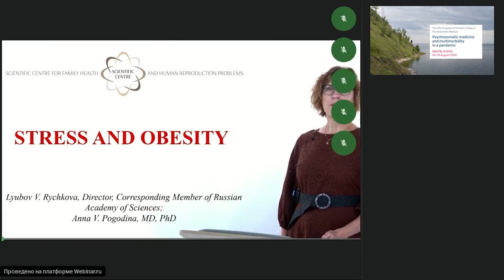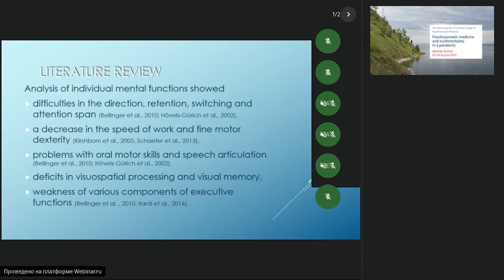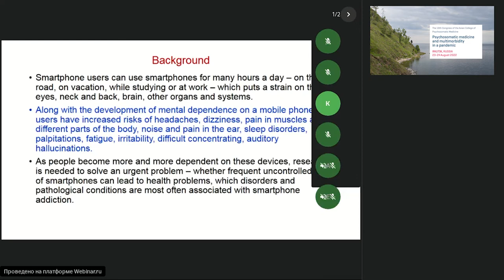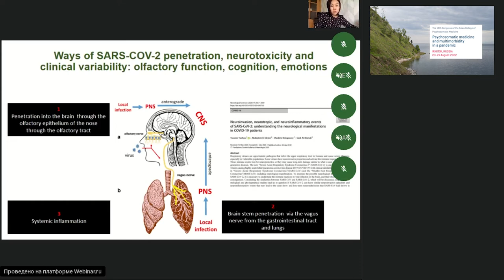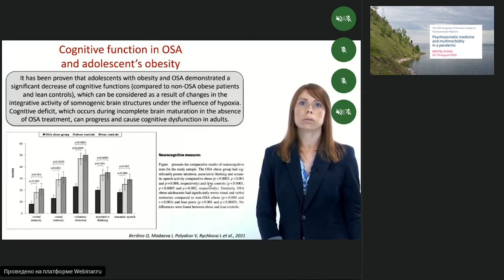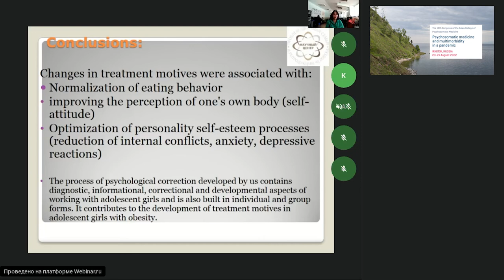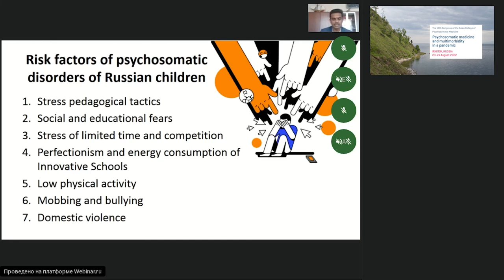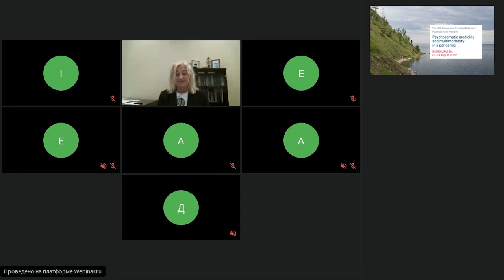19th Congress of the ACPM. Psychosomatic Disorders in Childhood.